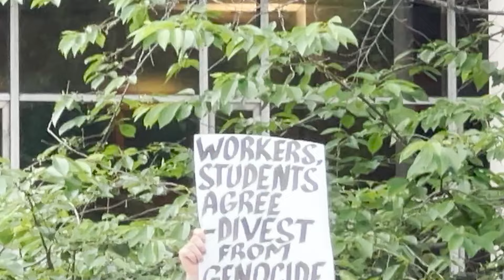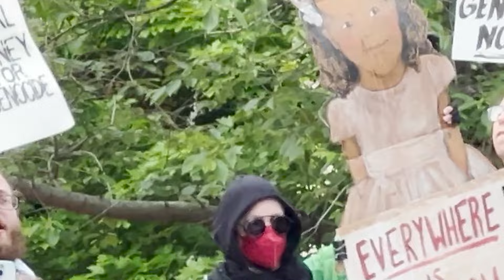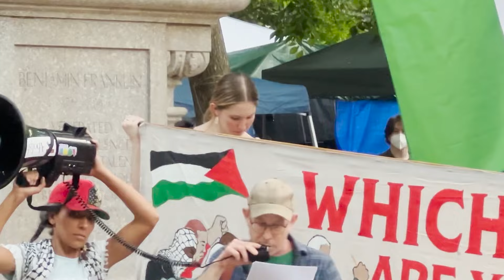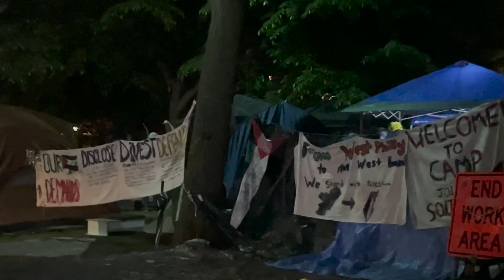阳和平：费城工人声援为巴勒斯坦人民扎营的学生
好几个工会团体前往宾大校园，声援为巴勒斯坦扎营的学生。里面有好几段精彩演讲。5月8日录制。